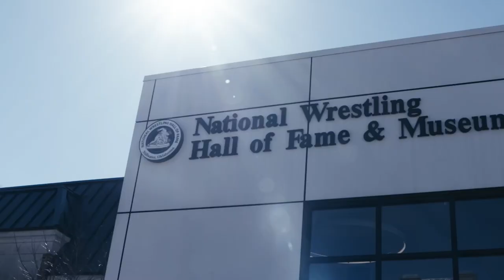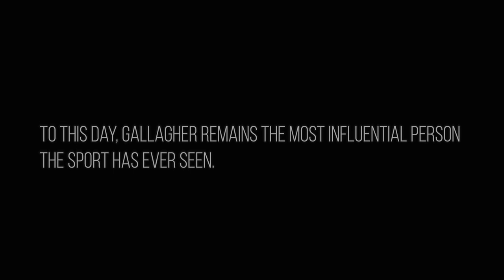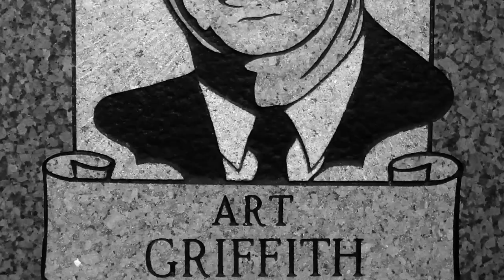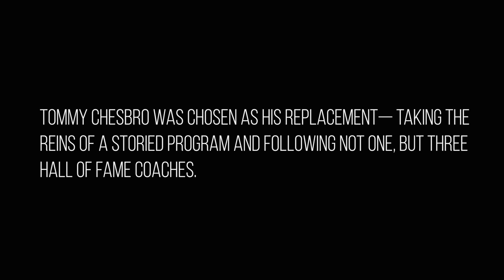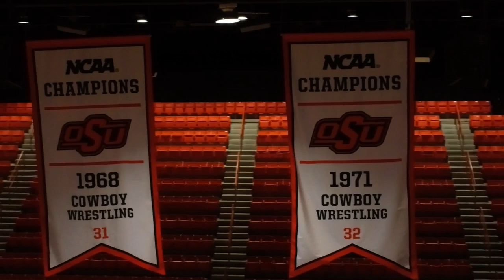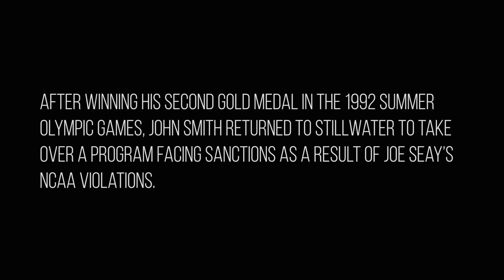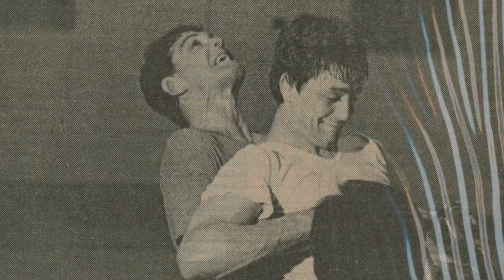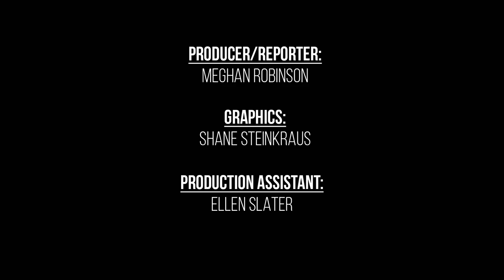The House That Ed Built: The History of OSU Wrestling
With 34 National Championships, the Oklahoma State University Wrestling team is the most decorated program in all NCAA sports. They are the only team to have all of their head coaches enshrined in the National Wrestling Hall of Fame. The foundation of success was laid by Ed Gallagher and the tradition of winning has continued for over 100 years.  John Smith, AJ Ferrari, Daton Fix, Rex Holt and more reflect on the unrivaled dominance of the program.